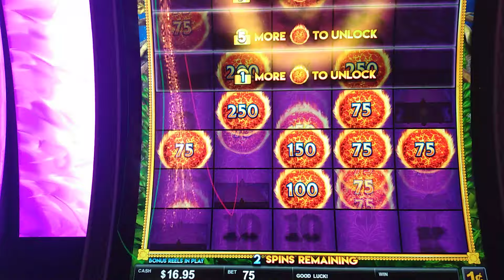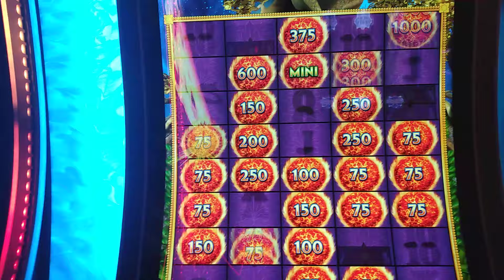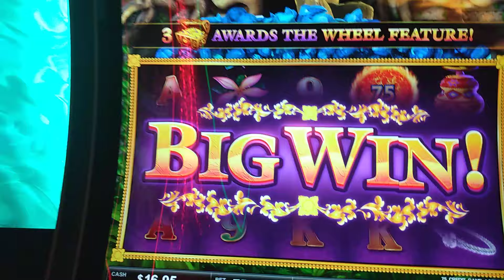Love this Monkey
bonus action